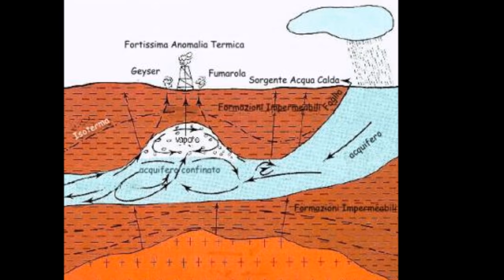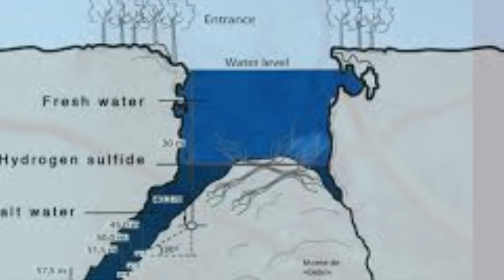Los 4 Paisajes mas Extraños de la Tierra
EN ESTE CANAL ENCONTRARAS VIDEOS EXTRAORDINARIOS NUEVOS
Esta es una selección de videos extrarodinarios nuevos, que no encuentras facilmente en la web.